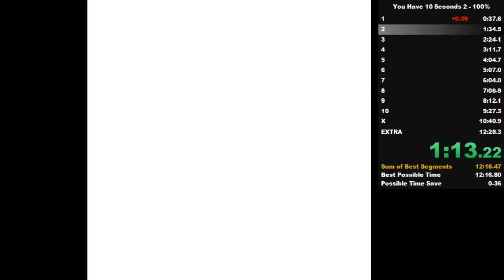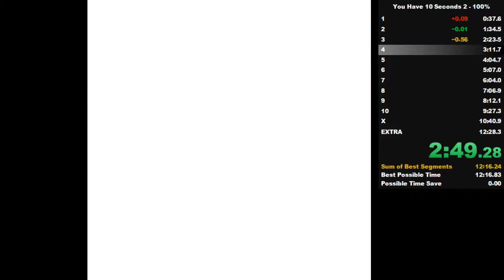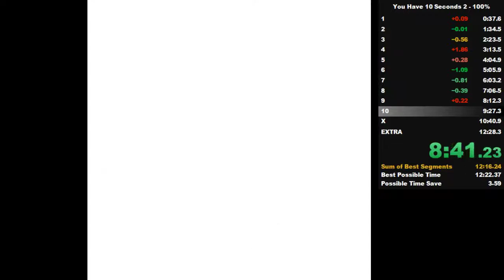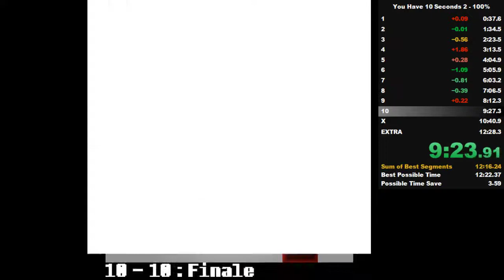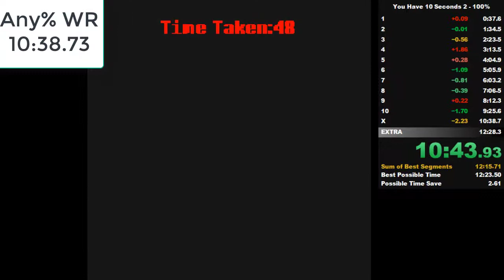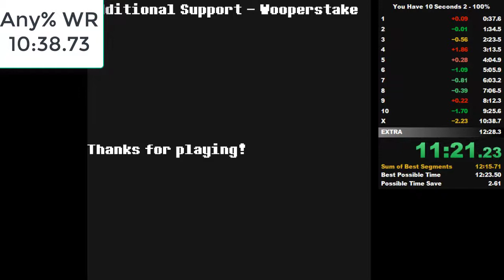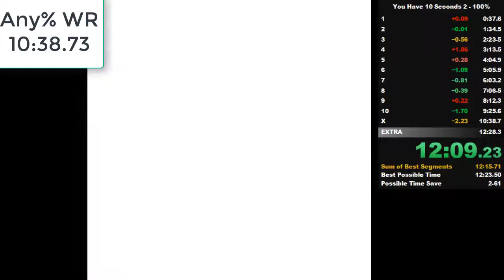[ex-WR] You Have 10 Seconds 2 Any% 10:38 100% 12:23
This start to get very optimized !
I'm very happy of this run :)
Any% 10:38.73
100% 12:23.76